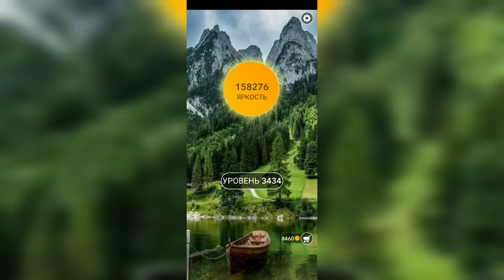Word / Слово Крест: Поиск русского кроссворда / Уровень 3434